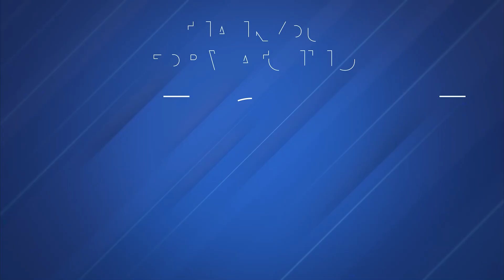GATE 2025 AIR-72, IN | N Karthikeya Avinash- Achiever's Talk was a Classroom Student | ACE Academy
🎯 GATE 2025 AIR-72 (Instrumentation Engineering) – N Karthikeya Avinash shares his inspiring journey in this Achiever's Talk! A proud classroom student of ACE Academy, he reveals preparation strategies, study tips, and insights that helped him secure a top rank. Watch this motivational session to boost your GATE preparation and learn from the best.